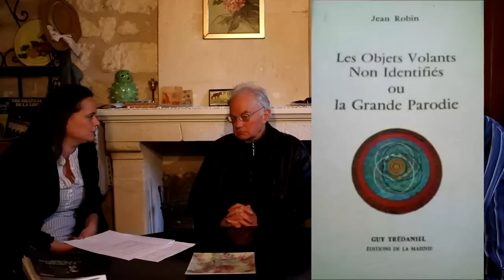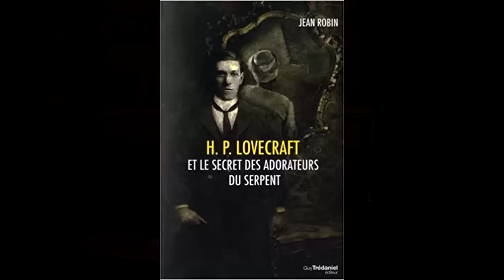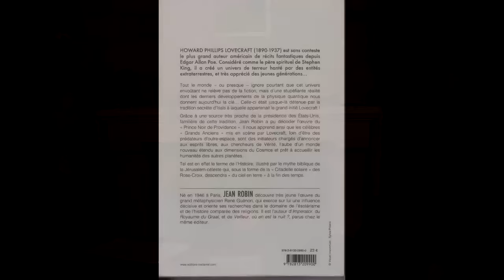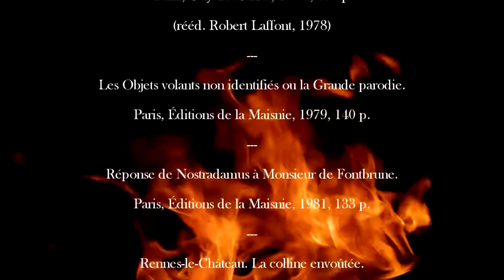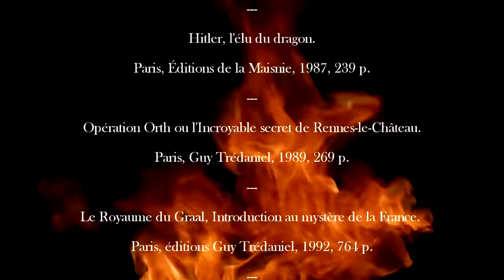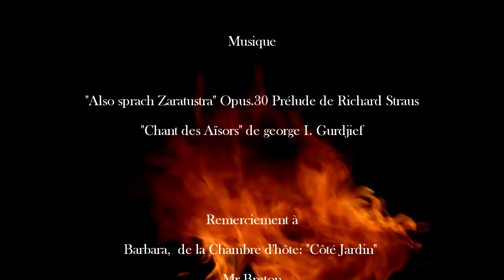Opération Athanor S01-E01 Interview de Jean Robin H.P. LOVECRAFT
Rencontre avec l'auteur Jean Robin pour son dernier ouvrage " H.P. Lovecraft et le secret des adorateurs du serpent " Éditions Guy Trédaniel, 2017.

L'épisode 1 d'"Opération Athanor" est offert in extenso pour le lancement du projet. Les Entretiens qui suivront seront visionnables sur le site de notre association pour les adhérents.